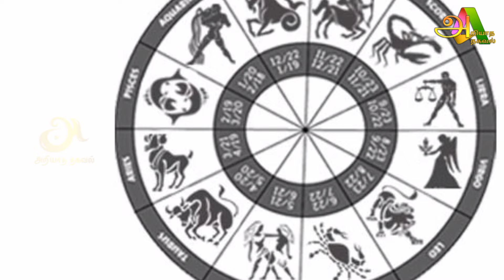இன்று மிக அற்புதமான நாள் ஆறு ராசிக்கு மன உளைச்சல் ஜோதிடர்களின் கணிப்பு !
dailyraasipalan
raasipalan,
rasi palan,
thinaboomi monthly rasi palan,
ராசிபலன்,
ராசிபலன் நிகழ்ச்சி,
ராசிபலன் லைவ்,
ராசிபலன் ஜீ தமிழ்,
ராசிபலன் ராசிபலன்,
ராசிபலன் தமிழ்,
ராசிபலன் 2024,
ராசிபலன் இன்றைய ராசிபலன்,
நாளைக்கு ராசிபலன்,
இந்த வருடம் ராசிபலன்,
இன்னைக்கு ராசிபலன்,
ராசிபலன் தனுசு,
ராசிபலன் துலாம்,
ராசிபலன் தமிழில்,
இன்றைய ராசிபலன் தமிழ்,
தினசரி ராசிபலன்,
திங்கட்கிழமை ராசிபலன்,
தினத்தந்தி ராசிபலன்,
தமிழ் ராசிபலன்,
துலாம் ராசிபலன்,
ராசி பலன்கள்,
இன்றைய ராசிபலன்,
அக்டோபர் ராசிபலன்,
ஆவணி ராசிபலன்,
2024 ஆண்டு ராசிபலன்,
ஆதித்யா டிவி இன்றைய ராசிபலன்,